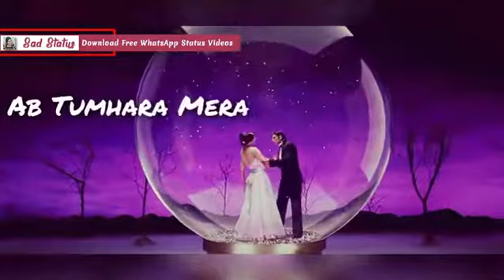Main ager kahoon new love whatsapp status videos song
(1)  whatsapp status romanticos Songs

(2)  How To New Whatsapp Status Song

(3)  How To Dur Tumse rahu to New Status Video Song 2018

(4)  New Whatsapp Status Romantic Song

(5)  New Love Song Status Video

(6)  Whatsapp Status Video Song New 2018

sad video status app -

(2) Romantic Love WhatsApp status video song,
(5) whatsapp video status,
(6) love whatsapp status,
(7) whatsapp,
(8) status,
(9) whatsapp status,
(10) love status whatsapp,
(11) romantic,
(12) video song,
(13) latest hindi songs,
(14) bollywood songs,
(15) romantic hindi songs,
(16) latest songs,
(20) status love,
(21) new,
(22) new love status,
(23) new whatsapp status 2018,
(24) love special whatsapp status,
(25) status 30sec,
(26) love
(27) Romantic Whatsapp Status Video, (28) romatntic song,
(31) attractive whatsapp status,
(32) love whatsapp status,
(33) cute girl whatsapp status,
(34) romantic video,
(35) dobule meaning whatsapp status,
(36) Whatsapp Status,
(37) New,
(38) Status,
(39) Video,
(40) Whatsapp,
(41) Whatsapp status,
(42) love,
(43) true love,
(44) Murat, and, Hayat,
(45) vidos,
(46) Whatsapp lyrics status,
(47) Whatsapp video status,
(48) Whatsapp love status,
(49) Whatsapp love story status,
(50) hayat murat,
(51) murat hayat song,
(52) sad song of the year,
(53) Humsafar || murat and hayat love song || whatsapp status,
(54) romantic,
(55) Romantic love status,
(56) New whatsapp status,
(57) Murat whatsapp status,
(58) New bollywood song,
(59) New WhatsApp Status Video 2018,
(60) New Love Status,
(65) Whatsapp Video Status,
(66) mani chauhan,
(67) 💖 New WhatsApp Status Video 2018 💖,
(68) New Status 2018, Status,
(69) NewNew WhatsApp Status,
(70) Awesome WhatsApp Status 2018,
(71) Love Propose,
(72) Romantic Love WhatsApp Status,
(73) Very Cute Love,
(74) Beautifull Love,
(75) WhatsApp Status 30secEmotional,
(78) whatsapp status story,
(79) animal love video,
(80) love video,
(81) romantic love video,
(82) jeetz entertainment world,
(83) mothers day special video,
(84) heart touching video,
(85) whatsapp stories video,
(86) whatsapp 30 second video,
(87) flute romantic music,
(88) heart touching romantic music,
(89) violin music,
(92) latest hindi songs 2017,
(93) new hindi movie songs,
(94) new whatsapp status videoAfter Breakup whatsapp status,
(95) boys attitude whatsapp status, attitude, (96) mani chauhan,
(97) boys, new whatsapp status,
(100) SR Creations,
(102) Ajendra Creations,
(103) 💯 New Whatsapp Status 2018 💯, md saddaf,
(104) mr romanticNew WhatsApp Status Video 2018,
(105) New Love Status,
(110) WhatsApp Video Status,